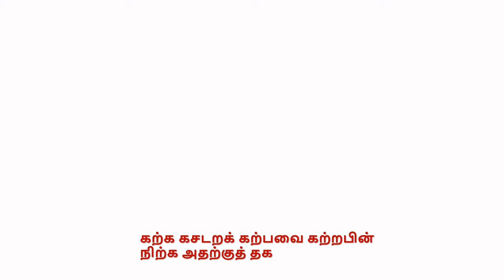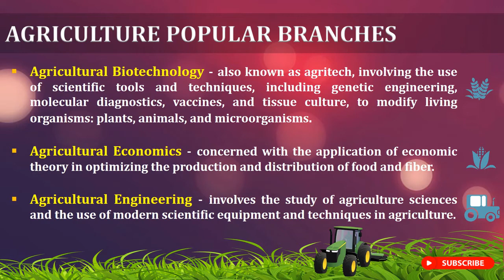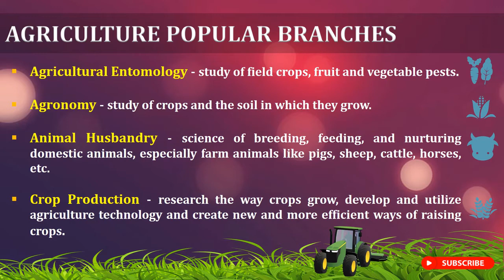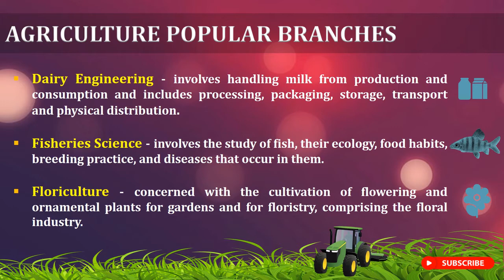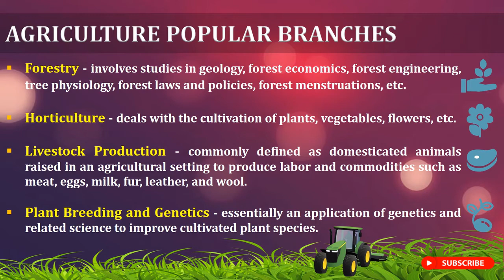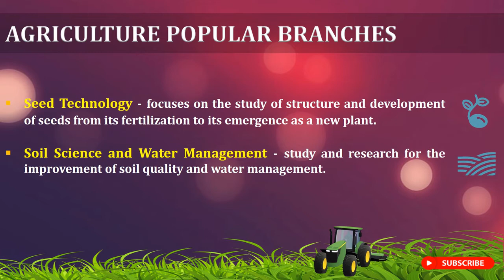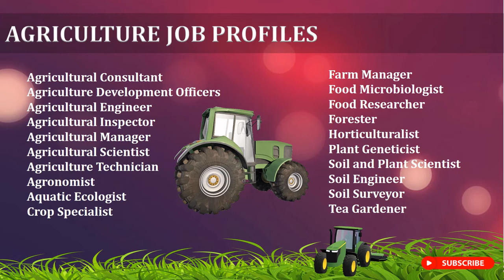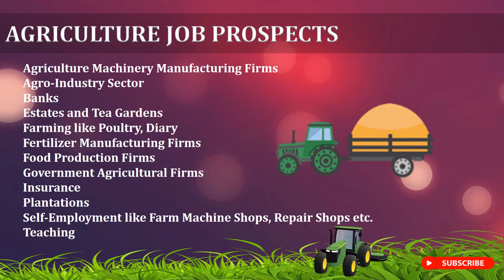Agriculture Course Details in Tamil (P-3) | How to Join Agriculture Courses after 12th in tamil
This video is about Agriculture courses in Tamil. It explains about Agriculture Top or popular branches, Agriculture job profiles and Agriculture Job prospects.

List of popular branches in Agriculture Courses
a. Agricultural Biotechnology
b. Agricultural Economics
c. Agricultural Engineering
d. Agricultural Entomology
e. Agronomy
f. Animal Husbandry
g. Crop Production
h. Dairy Engineering
i. Fisheries Science
j. Floriculture
k. Forestry
l. Horticulture
m. Livestock Production
n. Plant Breeding and Genetics
o. Plant Pathology
p. Plant Physiology
q. Poultry Farming
r. Sericulture
s. Seed Technology
t. Soil Science and Water Management

AGRICULTURE JOB PROFILES:
Agricultural Consultant
Agriculture Development Officers
Agricultural Engineer
Agricultural Inspector
Agricultural Manager
Agricultural Scientist
Agriculture Technician
Agronomist
Aquatic Ecologist
Crop Specialist
Farm Manager
Food Microbiologist
Food Researcher
Forester
Horticulturalist
Plant Geneticist
Soil and Plant Scientist
Soil Engineer
Soil Surveyor
Tea Gardener